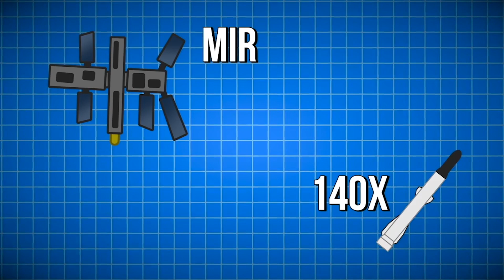What is Point Nemo? (And What Lives there?)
Take a look at the loneliest place on earth, home to hundreds of tons of space junk and mysterious sounds like the Bloop.

The Awakening

Strange Stuff